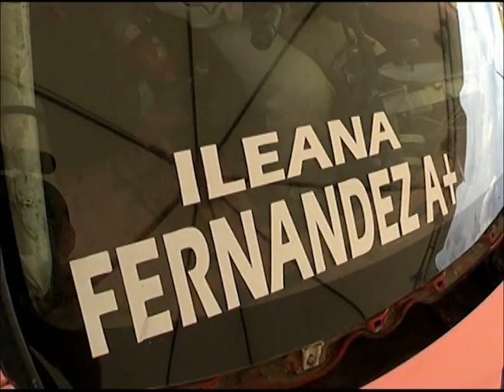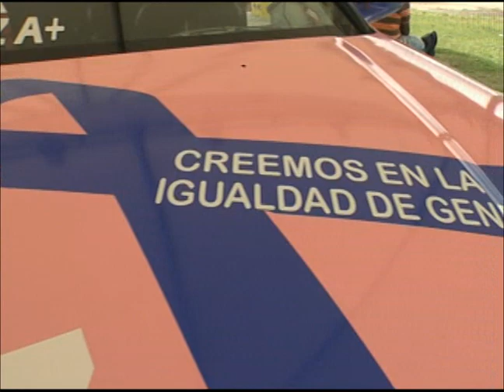ILEANA FERNÁNDEZ( PILOTO DE AUTOS) - SANTO DOMINGO INVITA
REPORTAJE: ILEANA FERNÁNDEZ(  PILOTO DE AUTOS)
Ileana Fernández, piloto de autos en su ciudad natal Santo Domingo (República Dominicana), una Dama de tan solo 20 años seguidora del deporte desde pequeña; hija del campeón John Fernández e Ingrid de la Oz por lo que siempre estuvo siguiendo desde muy cerca este deporte. Inició su carrera como corredora el 4 de abril del 2011, corriendo en una categoría profesional, la RS (circuito) y convirtiéndose así en la primera mujer en competir en dicha categoría y es también la única mujer compitiendo en esta modalidad en RD. Se ha enfocado en desarrollar la igualdad de género, abriendo paso a las mujeres, no solo en el este deporte si no a modo general y no de menos importancia. Se enfoca en dejar claro que no se debe correr en la calle.